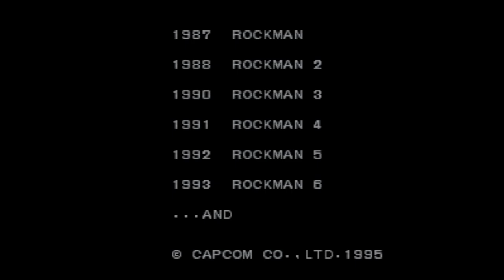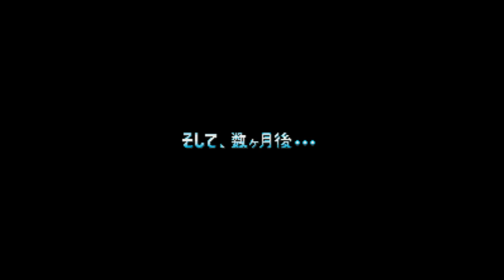Rockman 7 - Shukumei no Taiketsu! - Super Nintendo Entertainment System - Intro & Title Screen